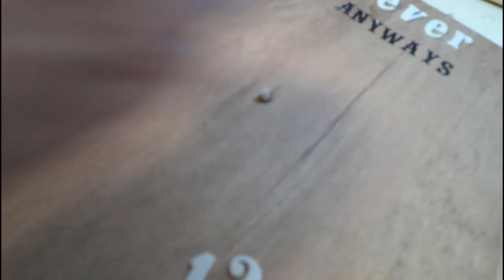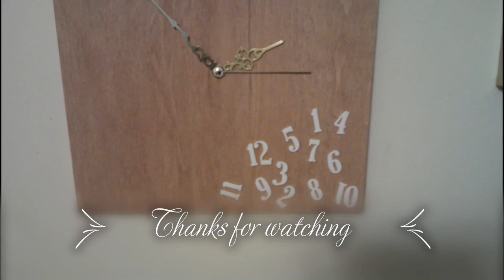How to make a personalized wall clock/DIY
I take a square wooden frame and personalized it by putting clock hands on it with numbers that are  put in the corner of the frame which looks like they have fallen from around the clock hands i put the words whatever I'm late anyways.